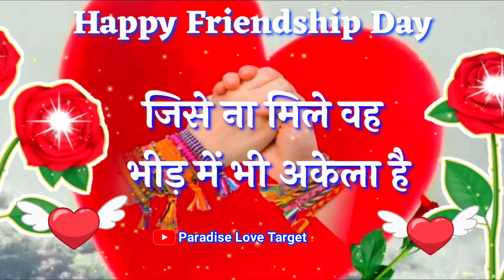Friendship day WhatsApp status🌹Happy Friendship day🌹Friendship day status🌹Friendship day shayari